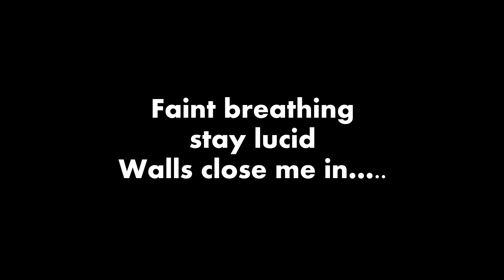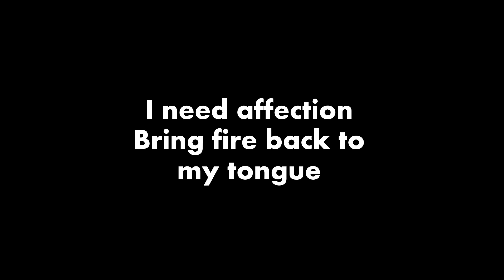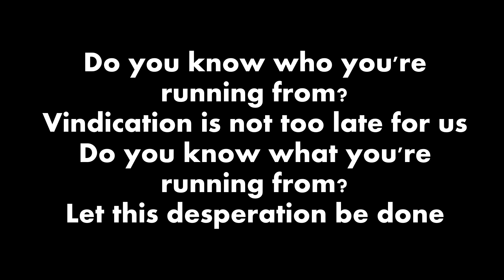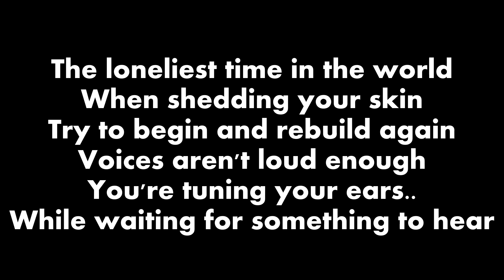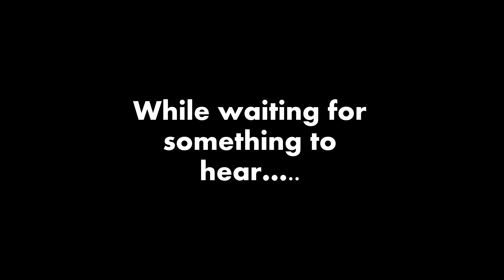A Method To Chaos Lyric Video - Urbandub